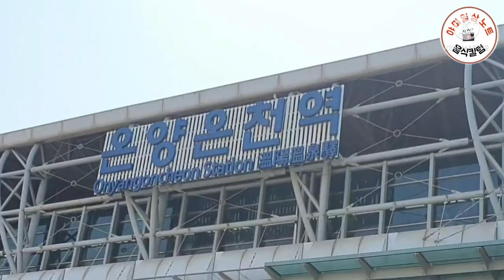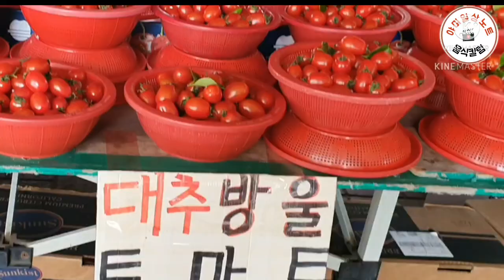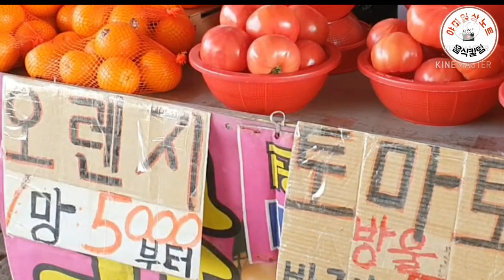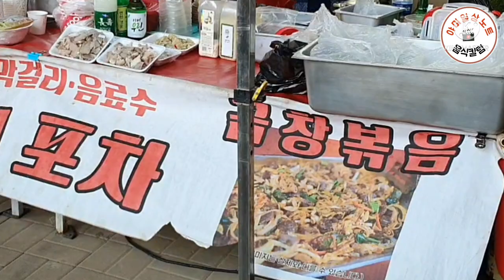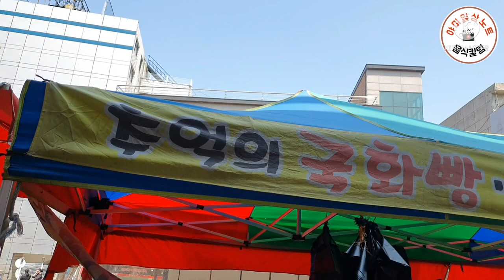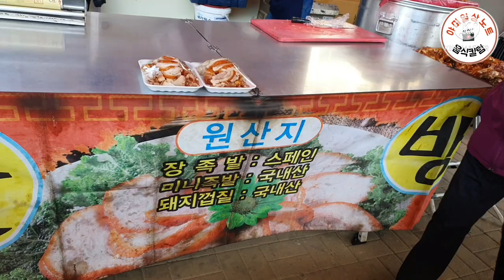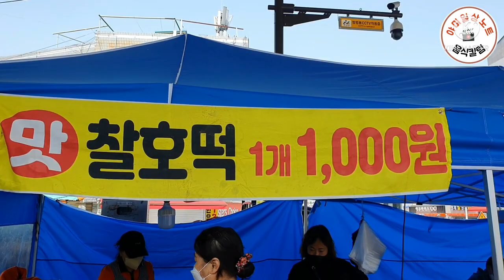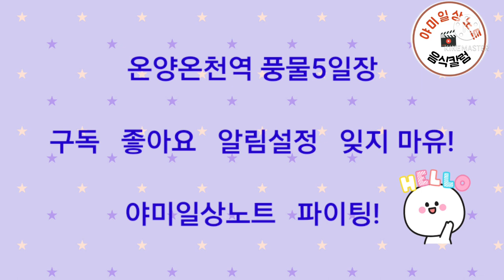코로나 거리두기 완화 온양온천역 풍물오일장여행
코로나 거리두기 완화로 온양온천장역    풍물오일장이 조금은 활성화을  찿아가는 느낌이 든다

전철은 어르신들이  많이  자리를 잡고 있다

장은 그런데로 큰편에 속하고 먹거리와  볼거리가 풍부하다.

야미일상노트   응원바랍니다.